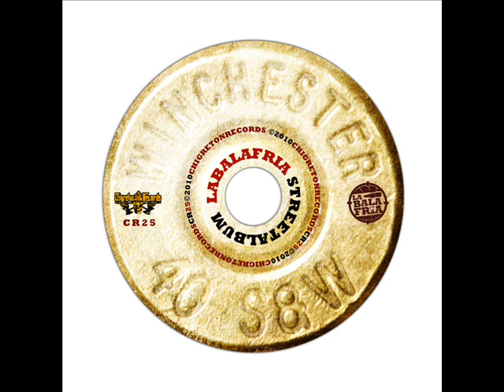14. La Chichotada - La Bala Fria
La Bala Fria - Street Album (2010)